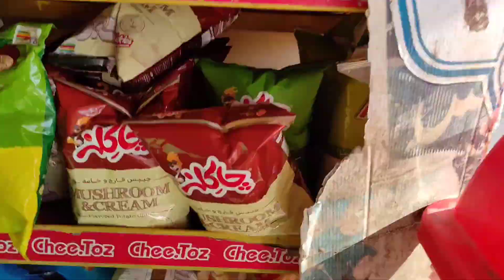ولاگ باغ رفتن منو فروغ❤️پخت کشک وبادمجون❤️The vlog of going ❤️ cooking curd and damjoon ❤️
همراه حمیده باشید باغ رفتن منو فروغ را ببینید..بعدم ی غذای خوشمزه پختیم باهم نوش جان کنیم ❤️تااخر فیلم رو ببینید .منو حمایت کنید سابسکراب کنید .برا دوستاتون بفرستید..یالایک وکامنتتون بمن انرژی بدید❤️❤️
Be with Hamida and watch me go to the garden of Forough.. Then we will cook delicious food and drink together ❤️ Watch the movie until the end.